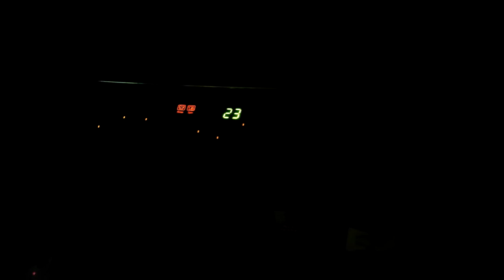Bathing on Winter Season ia a Big CHALLENGE isn't it?😤🔥🔥dailyvlog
MILESTONES
Joined YouTube :- June 16, 2k21

And it's glass protection

 beginner.

Your's faithfully
Noor